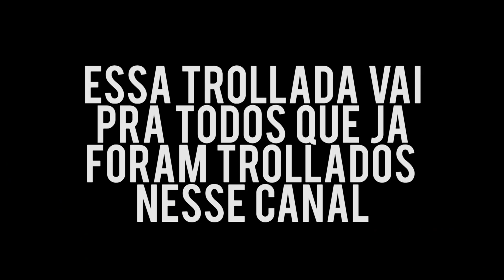MINHA NAMORADA TERMINOU COMIGO!! ( A VINGANÇA ) - TROLLANDO MEU NAMORADO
hoje finalmente a namorada do juninho se vingou de todas as trollagens feitas por ele, e trollou ele bonito! ela fingiu terminar com ele, ele acreditou e chorou demais!!!

SE QUEREM MAIS ESSE TIPO DE VÍDEO ESTOUREM DE LIKE!!

REZENDE - imrezende
ROSSINI - joaorossini7
JUNINHO -jmanella7